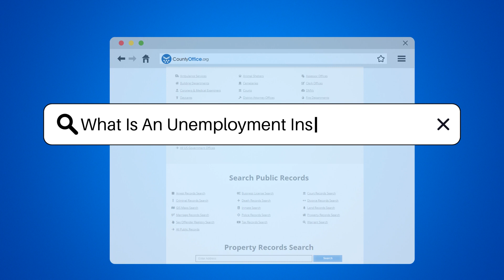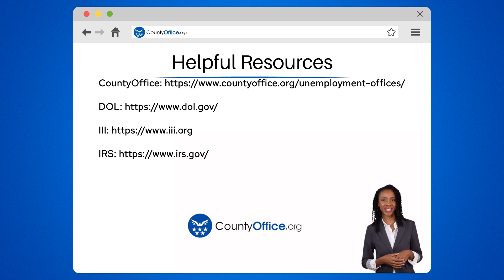What Is An Unemployment Insurance Claim? - CountyOffice.org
What Is An Unemployment Insurance Claim? Losing your job can be a daunting experience, but there's a system in place to help you through tough times. Unemployment insurance is a program designed to provide temporary financial support to individuals who are out of work through no fault of their own. In our latest video, we delve into the ins and outs of unemployment insurance claims, explaining how they work, who is eligible, and what you need to do to file one.

We'll guide you through the process of applying for these benefits and what to expect after you've filed your claim. Understanding the rules, staying eligible, and actively seeking work are all crucial elements of the unemployment insurance program. We also touch on the importance of filing your claim promptly to ensure you receive assistance as quickly as possible.

Don't miss out on this informative guide that could be a lifeline during your job search. For more detailed information, be sure to check out the resources provided below.